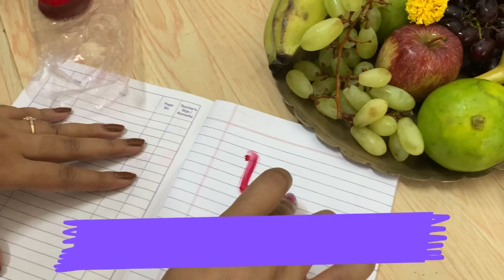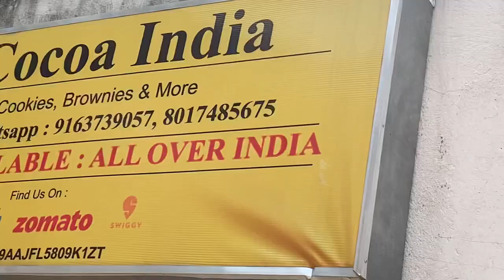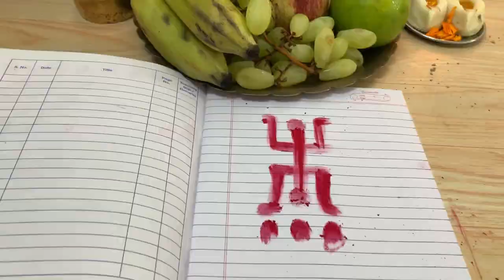পয়লা বৈশাখের পুজো,খাওয়া দাওয়া||মায়ের সাথে গেলাম গয়নার দোকানে